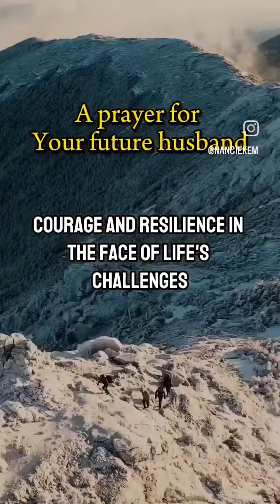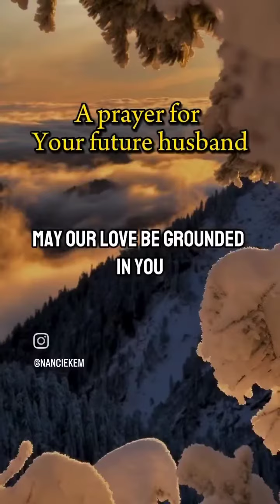In God'perfect time🥹🙏 fypyoutube fypシ゚viral